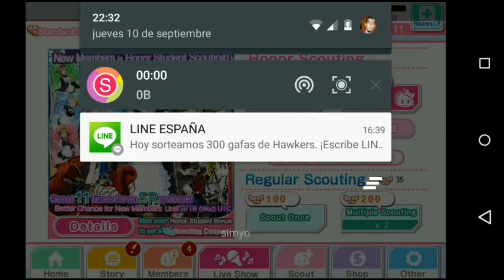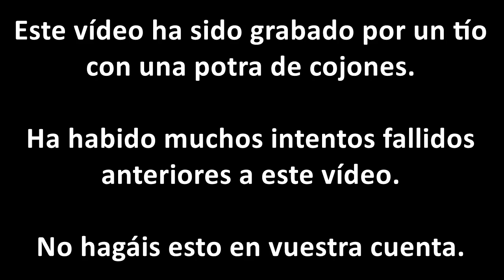LLSIF - PotraYOLO - Cuando una R se convierte en una UR en tu cara.